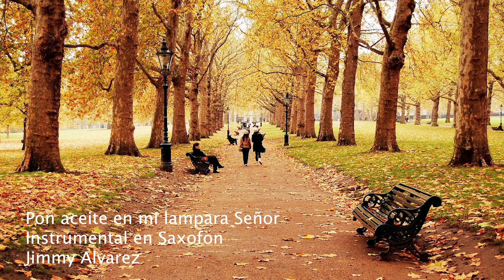Pon Aceite en mi lampara Señor Instrumental SAXOFON ALTO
Jimmy Alvarez - Instrumental en Saxofon alto, pon aceite en mi lampara Señor